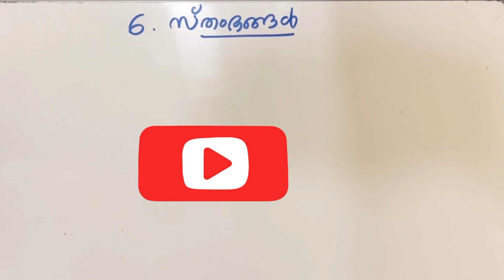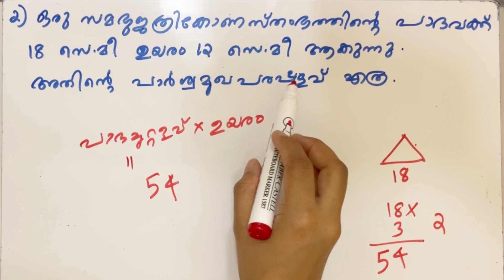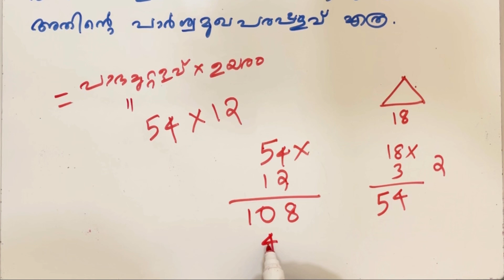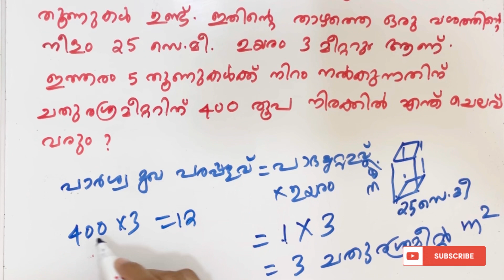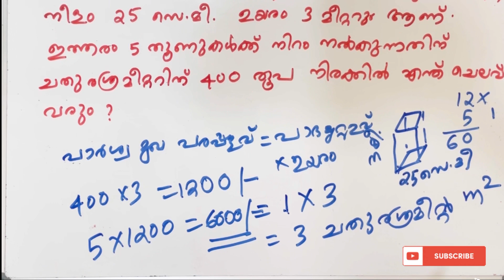സ്തംഭങ്ങൾ, തുല്യത, പത്താതരം, ഗണിതം, ചെയ്തു നോക്കാം. Equivalency mission, Class 10, Maths, PRISMS.